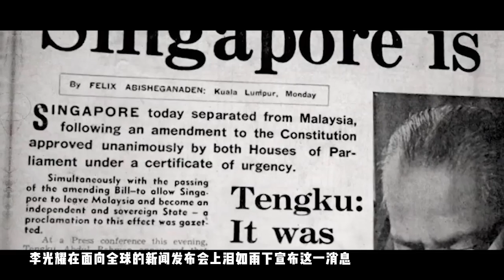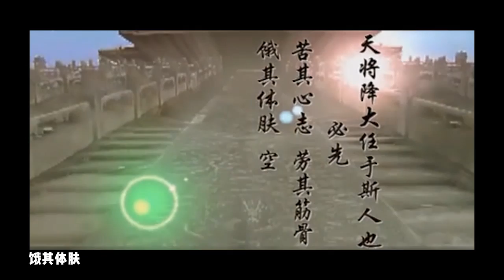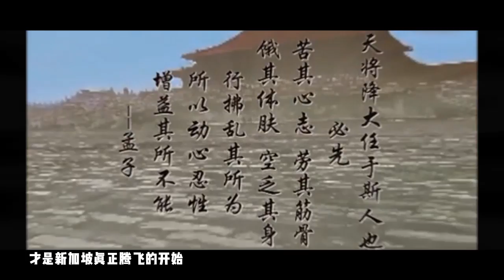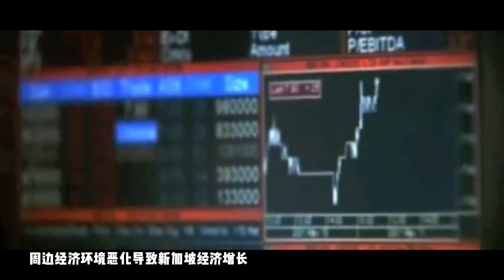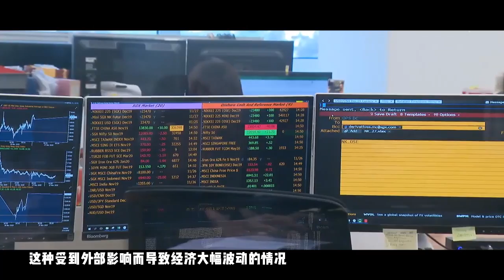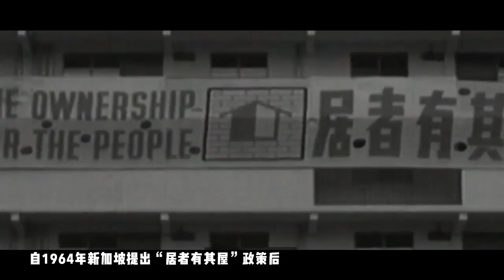佛系治理新冠肺炎，新加坡到底有多神奇？！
不戴口罩的新加坡，不一样防疫方法，作为亚洲医疗资源最丰富、医疗水平最高的新加坡，在韩国大爆发之前是仅次于日本确诊病例第二多的亚洲国家，如今相对可控、患者治愈率遥遥领先和日韩欧美形成鲜明反差。他们对病毒的应对措施与国内完全相反，把新冠肺炎当做一场普通的流感来面对，甚至呼吁人们不要戴口罩，只有感染或感冒发烧的人才需要戴口罩。新加坡从最初大家认为“佛系”到现在被人人“称颂”，新加坡为啥这么神奇？！